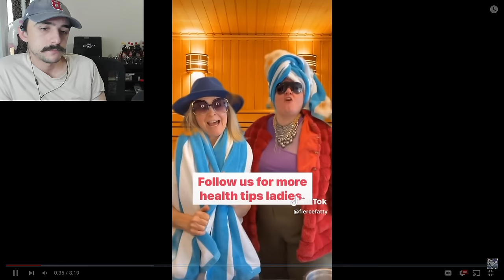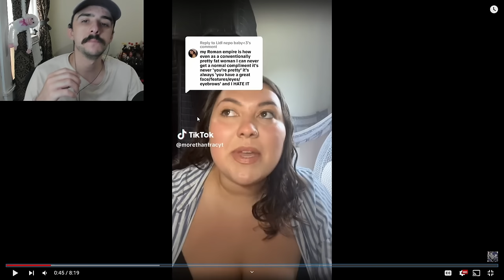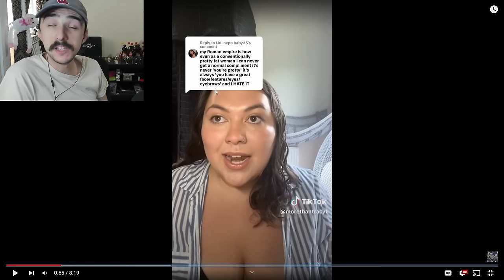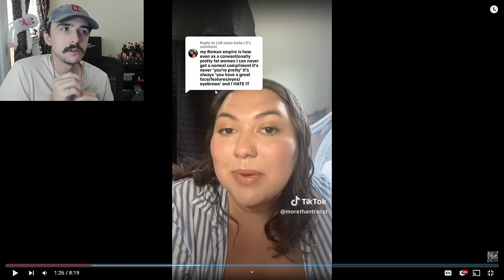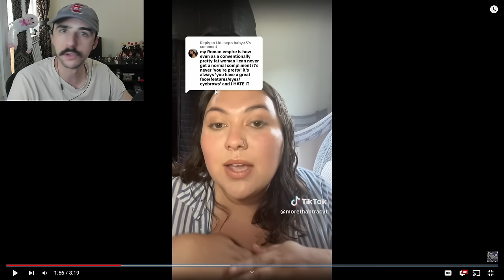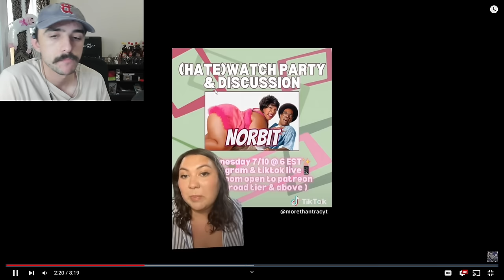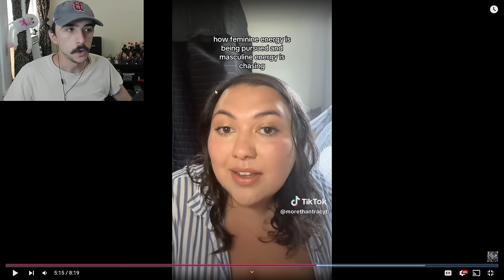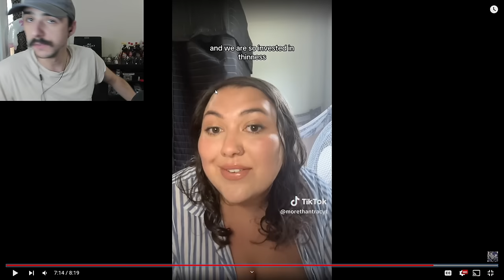"Fat Women Are Better Than Thin Women!"